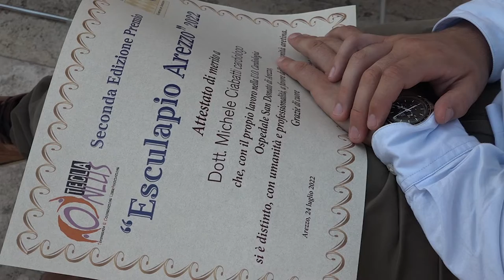Grande successo per l'edizione 2022 del Premio Esculapio